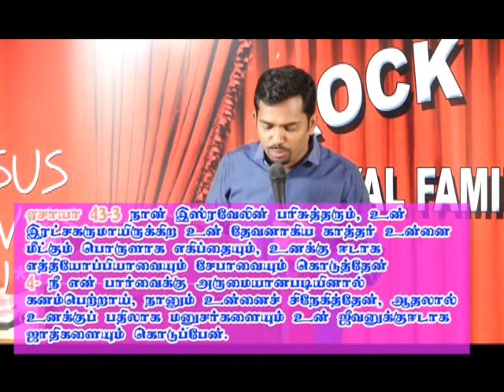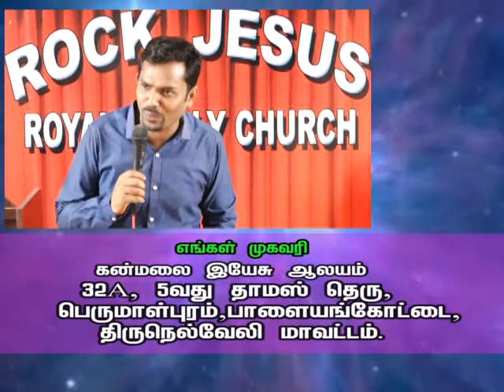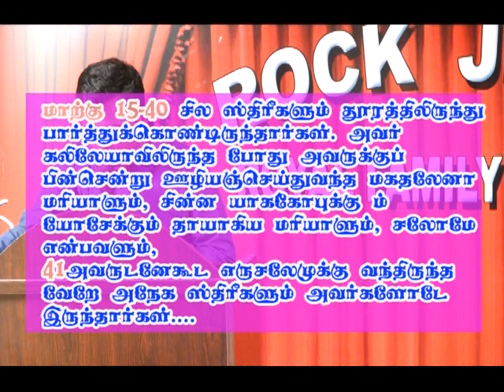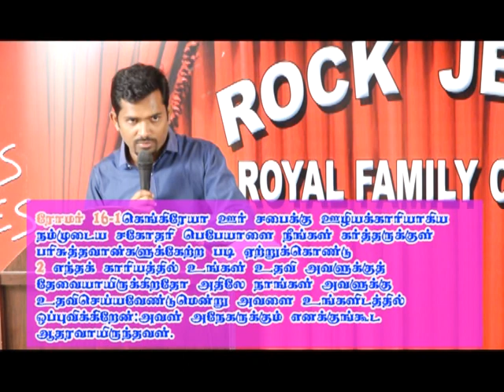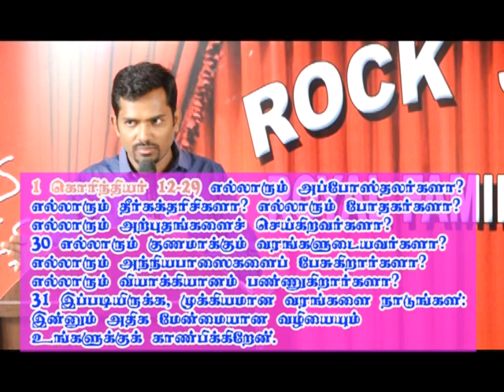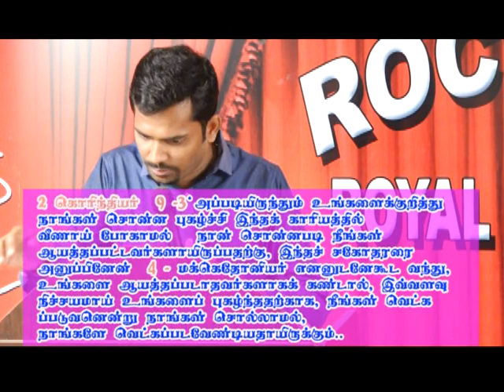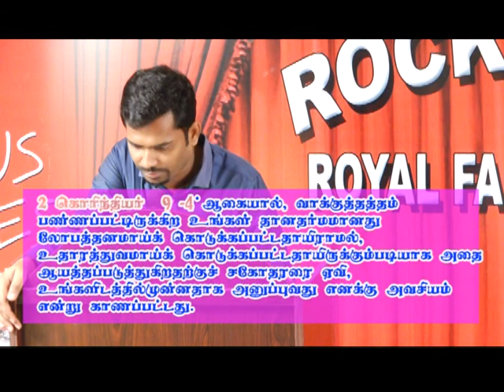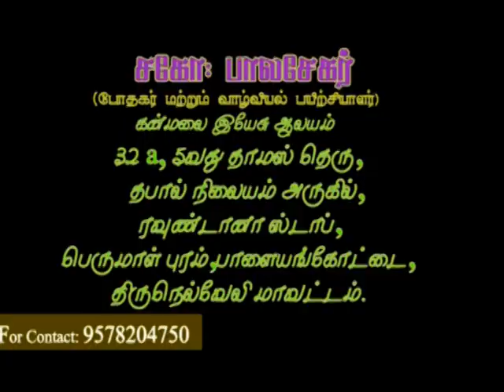Tamil Christian balasekar messages -உன்னை அறிந்தால் -Class 5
CHURCH ADDRESS:
Kulavanigarpuram,
Tirunelveli - 627001

Bank Account Details:
Name- Balasekar
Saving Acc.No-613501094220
Bank-ICICI Bank,

Name: Loftycedar Ministries
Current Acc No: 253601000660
IFSC Code: ICIC0002536
Tirunelveli

Lofty_Cedar_Mnistry Bro.Balasekar As Pastor & Life coach ...
In This message Is Leadership Class - 2.
Know Your Self .